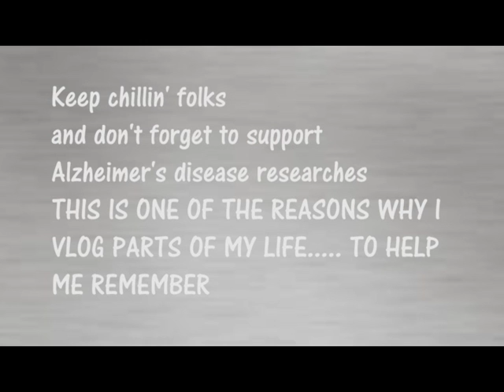The one with the bad week, Vlog 9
The one with the bad week, July 10-15, 2016